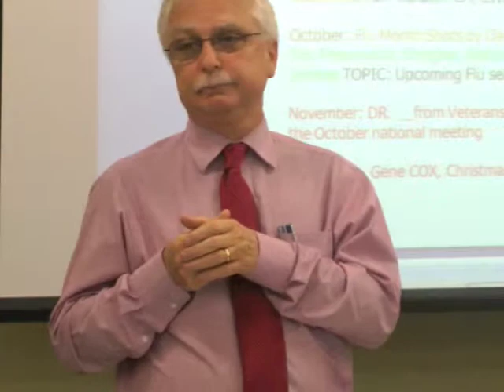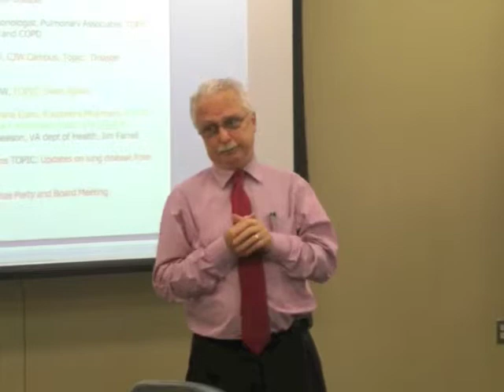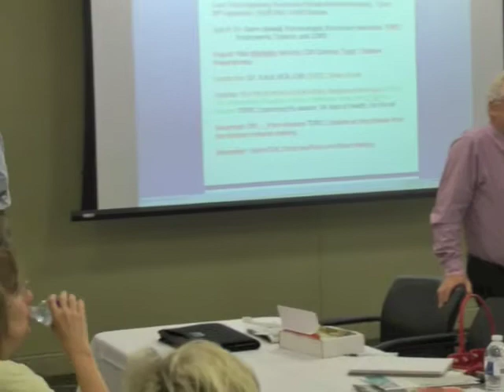P5 Dr Giessell on Emphysema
Part 5
Dr. Glenn Giessel
Pulmonologist, Pulmonary Associates

Breath Matters
Monthly Meeting
July 9, 2012
Kraus Auditorium,
Chippenham Medical Center

"Emphysema, Tobacco, and COPD"